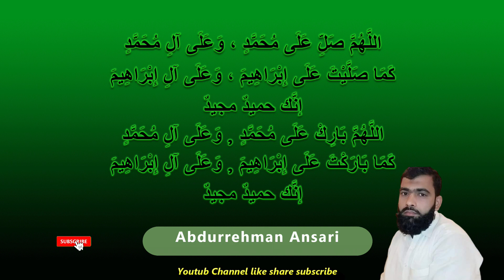Darood Sharif Shahid Mehar byAbdurrehman Ansari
اے اللہ! محمد (صلی اللہ علیہ وآلہ وسلم) پر درود بھیج اور محمد(صلی اللہ علیہ وآلہ وسلم)کے اہل خانہ پر ، جیسا کہ آپ نے ابراہیم علیہ السلام پر درود بخشی اور حضرت ابراہیم علیہ السلام کے اہل خانہ پر بےشک تم قابل حمد ہو
، اے اللہ! محمد (صلی اللہ علیہ وآلہ وسلم) پر برکت عطا کریں اور محمد (صلی اللہ علیہ وآلہ وسلم) کے اہل خانہ پر ، جیسا کہ آپ نے ابراہیم علیہ السلام پر احسان کیا اور حضرت ابراہیم علیہ السلام کے اہل خانہ پر بےشک تم قابل حمد